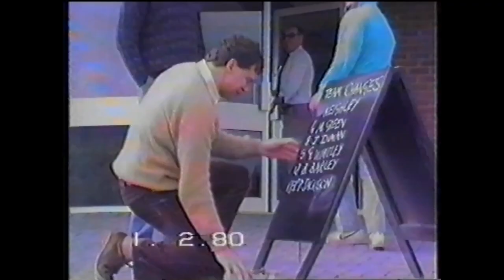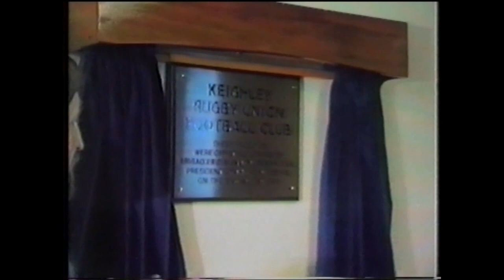Opening of Utley 1986/87 | Keighley Presidents XV v Yorkshire Presidents XV | KRUFC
Time to celebrate as Keighley RUFC turns 100!

Let's take a look back to a key moment in our history, specifically the summer of 1986, when we made the move from Thwaites to our present address at Utley. On this landmark occasion Keighley played against Yorkshire to officially open the new ground. Among the Yorkshire team that day was former Keighley Colts player Martin Whitcombe who made a try scoring debut for the county against the club where he learnt to play rugby. Keighley were lead out that day by captain Jeff Inman who went on to play over 500 games for the club. Yorkshire went on that year to win the County Championship final at Twickenham.